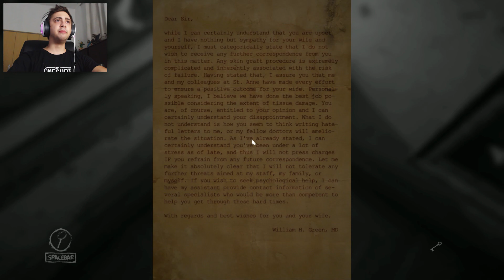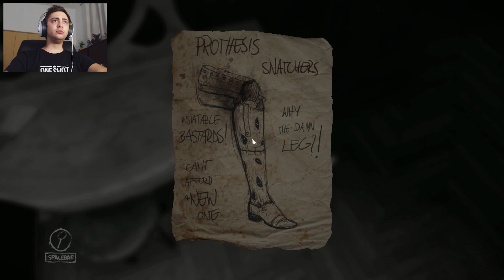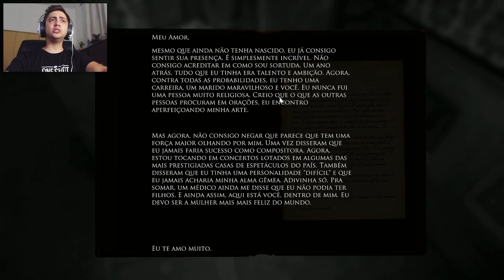MEU CORAÇÃO NÃO VAI AGUENTAR! - LAYERS OF FEAR - Parte 2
Acho que morro antes do fim.